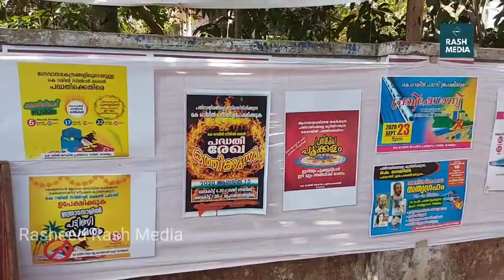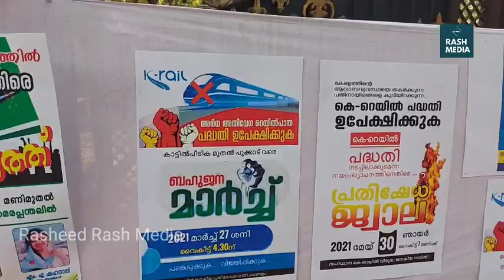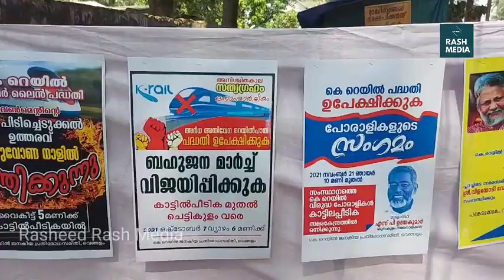മേധാ പട്കർ, കാട്ടിലപീടിക. കെ റെയിൽ വിരുദ്ധസത്യഗ്രഹ വേദിയിൽ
466 ദിവസമായി കെ റെയിൽ വിരുദ്ധ സത്യഗ്രഹo, കേരളത്തിൽ ആദ്യമായി കെ റെയിൽ നെതിരെ സമരം സംഘടിപ്പിക്കുന്നത് കാട്ടിലപ്പീടികയിൽ ആണ്